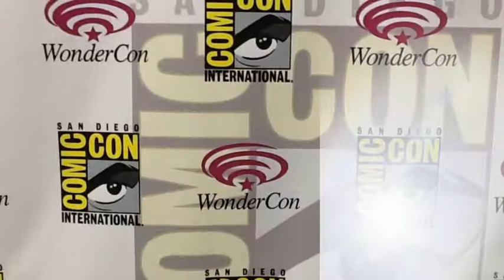Interview with Jeff Davis Executive Producer and Creator of Mtv's Teen Wolf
It's good to be Jeff Davis the mind between the hit show Teen Wolf on MTV.  He's got the winning combination that is leading the scripted wave at MTV.  It's a mix of a good looking cast, a great storyline and a heart that is appealing to not only their viewers but fans of the genre.